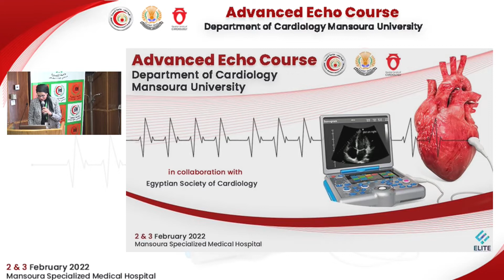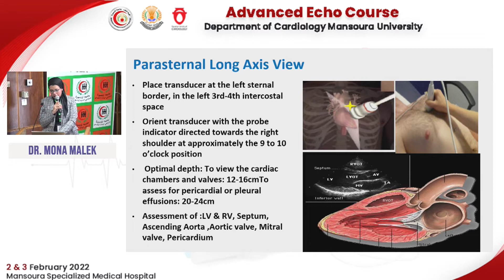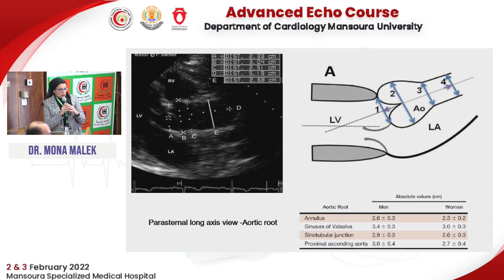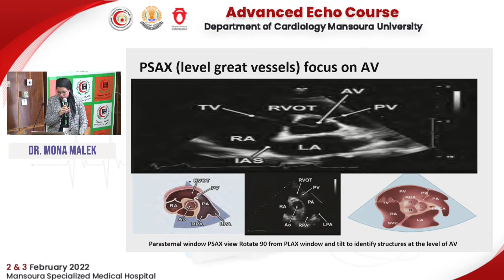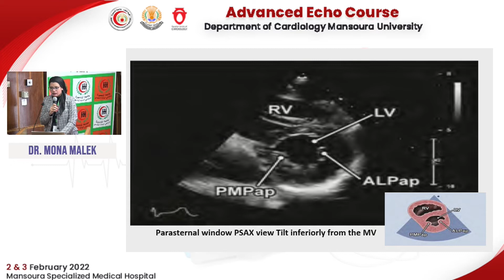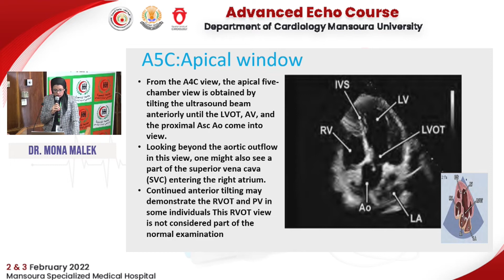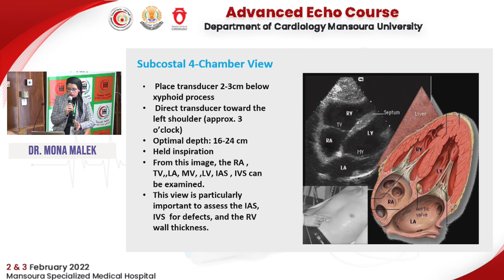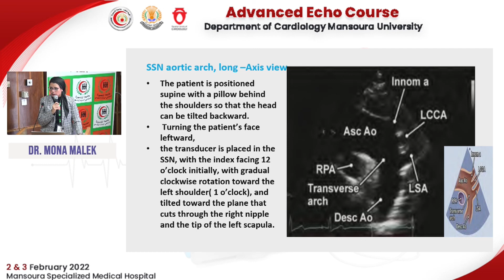TTE Windows & Views - Dr. Mona Malek